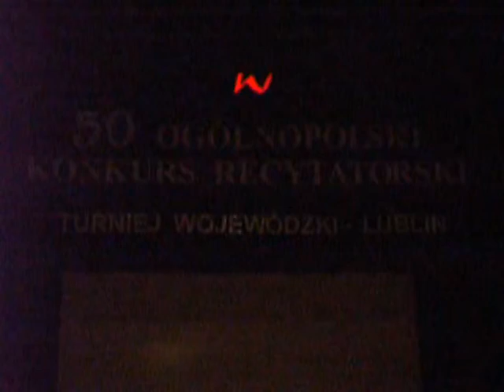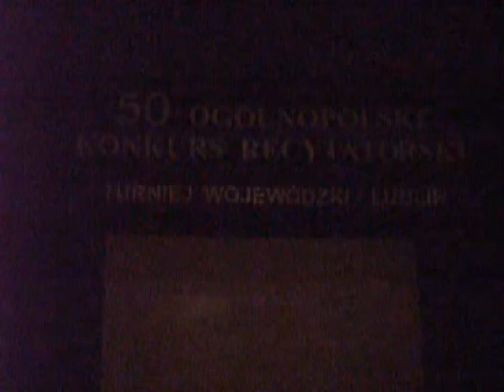zbrodnia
Minimonodram - wywiedzione ze słowa na podstawie "Zbrodni i kary" F. Dostojewskiego i ballady "Lilije" A. Mickiewicza. Występuje: Ewelina Zaremba. Scenariusz i reżyseria: Dariusz Parczewski. Produkcja: Teatr 3/4 i Katolickie Liceum Ogólnokształcące w Białej Podlaskie w 2005 roku. Główae nagroda w 50. Ogólnopolskim Konkursie Recytatorskim im. Adama Mickiewicza w Białej Podlaskiej i Lublinie. Finał w Teatrze Rondo w Słupsku.  realizacja: Dariusz Parczewski
Lublin - Biala Podaska RP 2005